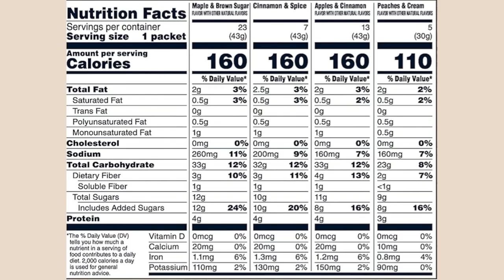onlineshopping quaker instant oatmeal flavors variety pack individual packets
More Options

Quaker Instant Oatmeal, 4 Flavor Variety Pack, Individual Packets, 48 Count